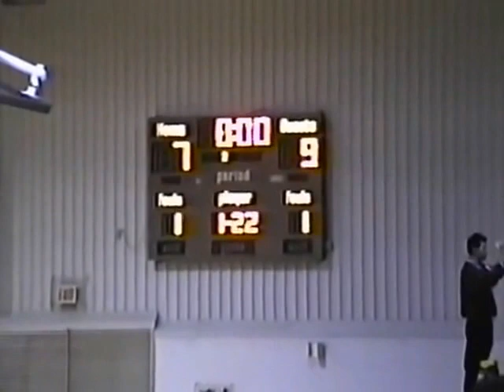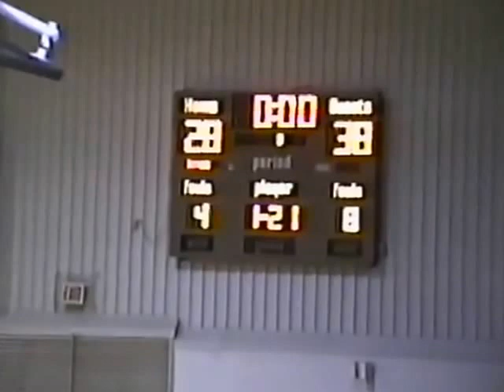1999-00 Stilwell Lady Indians at Muldrow Lady Bulldogs (Partial) - Girls Basketball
Stilwell 55 Muldrow 35
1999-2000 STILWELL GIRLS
HEAD COACH - DENNIS RHOADS

DISTRICT CHAMPIONS
SUB-REGIONAL CHAMPIONS
REGIONAL CHAMPIONS
AREA CONSOLATION CHAMPIONS
CLASS 4A FINAL FOUR

Stilwell Girls Roster
Mandy Duncan
Dawn Tuell
Audra Fletcher
Phllis Battiest
Julie Gaches
Samantha Ferguson
Sasha Rhoads
Fran Smith
Misty Panter
Misty Benham
Mindy Kimble
Marquana Chewey

DAY OPPONENT                SITE  W/L     SHS      OPP
1 WAGONER                  H        W   73   62
2 COLCORD                  N        W   61   57
3 STIGLER                          N         L   23   47
4 EUFAULA                  N         L   57   61
5 ROLAND                          A         L   49   52
6 SILOAM SPRINGS, AR        H   L   65   76
7 JAY                                  A   L   47   54
8 JAY                                  H   L   34   74
9 SPIRO                          H   W   60   33
10 SALLISAW                  A   L   32   40
11 POTEAU                          H   W   63   34
12 EUFAULA                  N   W   75   51
13 FT. GIBSON                  A   L   45   57
14 MULDROW                  N   L   46   51
15 MULDROW                  H   W   57   52
16 ROLAND                          H   W   62   37
17 SALLISAW                  H   L   43   46
18 SPIRO                          A   W   56   45
19 MULDROW                  A   W   55   35
20 POTEAU ( OT )          A   W   63   58
21 WAGONER                  A   W   67   57
22 HILLDALE                  H   W   49   38
23 FORT GIBSON          N   W   67   62
24 LOCUST GROVE          N   W   66   52
25 SALLISAW                  N   L   30   42
26 STIGLER                          N   W   44   40
27 JAY                                 N   W   59   58
28 KINGFISHER                 N   L   45   72
Games 2-4 - Connors Tournament
Games 12-14 - Fort Gibson Tournament
Game 22 - District Playoffs at Stilwell
Games 23-24 - Regional Playoffs
Games 25-26 - Area Playoffs
Games 27-28 - Class 4A State Championship Tournament
Game 27 - Jay Lady Bulldogs ranked #1 in State
KINGFISHER LADY JACKETS STATE CHAMPIONS